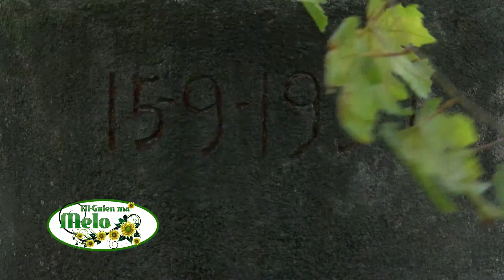Fil-Gnien ma’ Melo / From Sicily - Programme 02 (2014 - 2015)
A tv programme dedicated to plants and gardening. By visiting villas, public gardens, hotels and houses which have gardens, Melosaul Balzan will be giving hints and tips in how to look into alternative ways to make the most of your garden. He will also diagnose the problems and illneses of plants and follow it up by recommending solutions for treatments againsts pests and diseases  which are likely to affect them.

Whether you’re a beginner looking for some gardening know how or an experienced gardener wanting inspiration, Melo, the expert will help you to get started.

Fil-Gnien ma’ Melo on F Living Channel every Tuesday at 22:30.